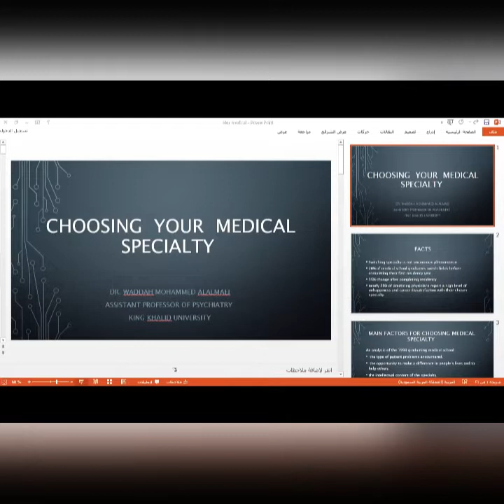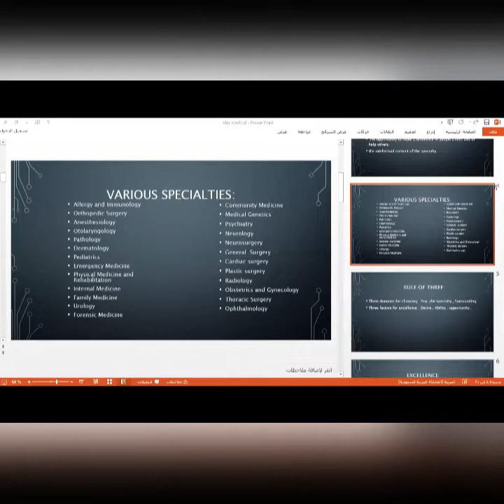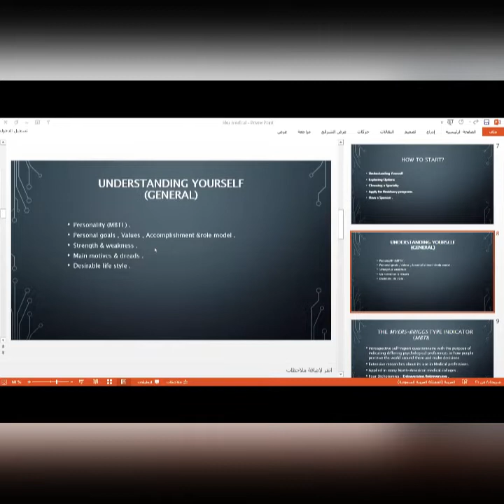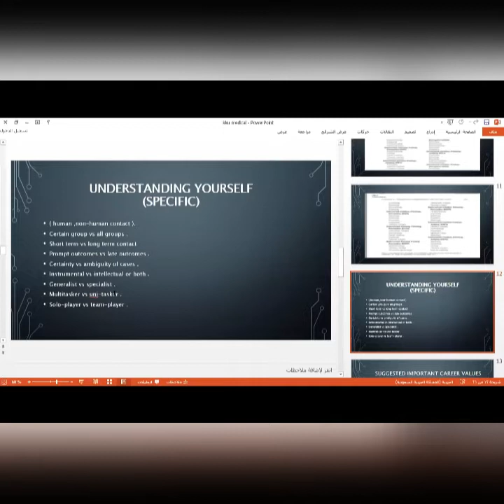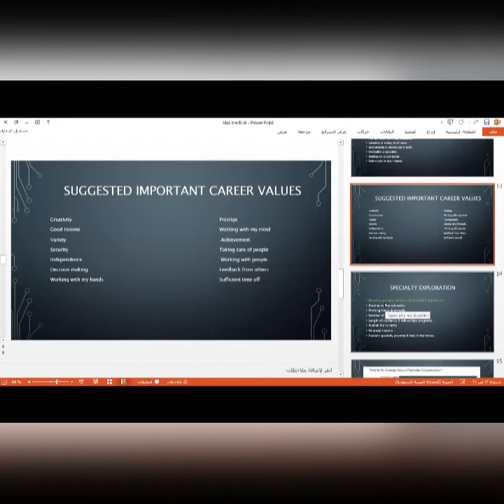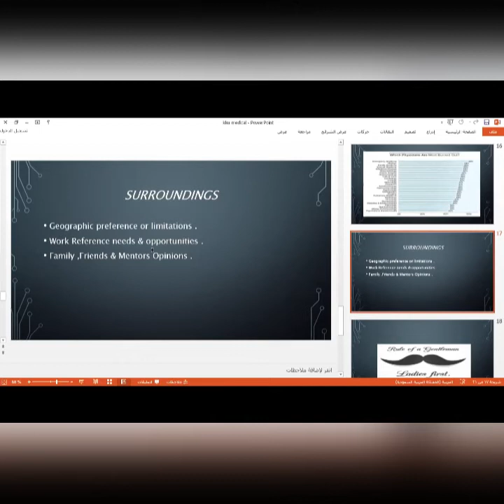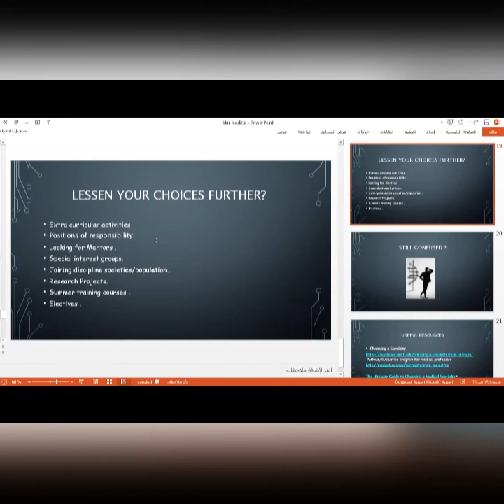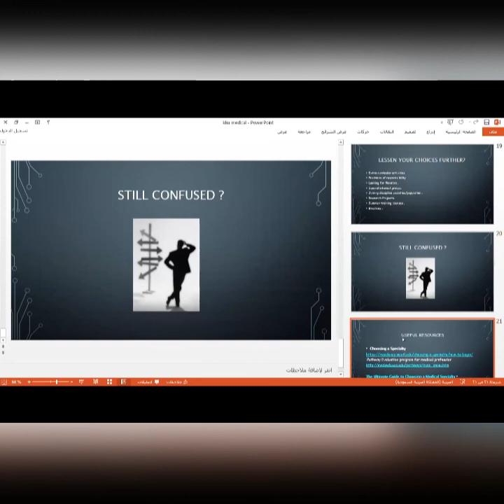How to choose your specialty - Dr. Waddah Alalmaei